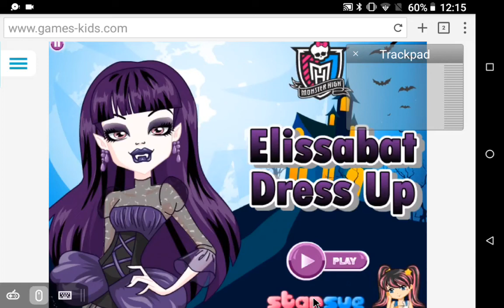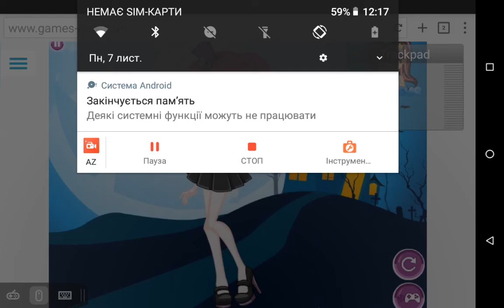Elissabat Dress Up Games Monster High